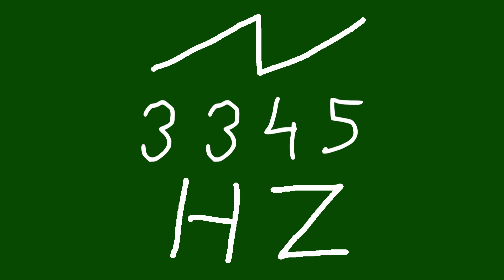3345 hz saw